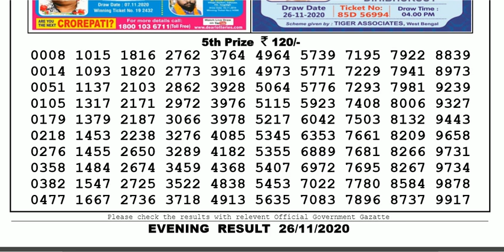Lottery Sambad Lottery Live 08.00pm 26.11.20 Nagaland State Lottery Result gdn